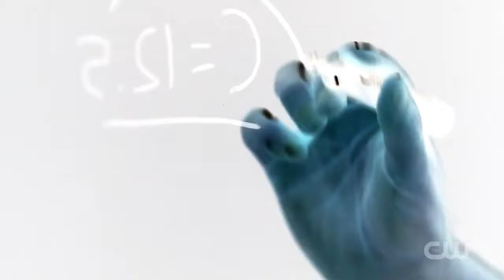Penn & Teller Fool Us // Simon Coronel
The beginning of a surprising saga.